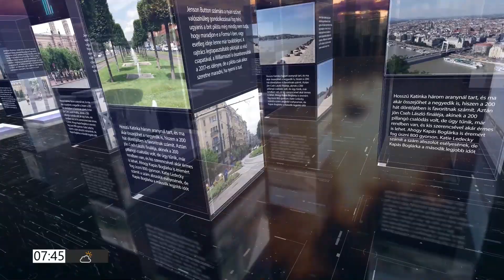PIRKADAT Breuer Péterrel: Csárdi Antal - Milyen volt ez a parlamenti ciklus?